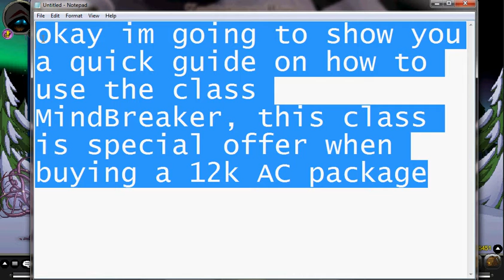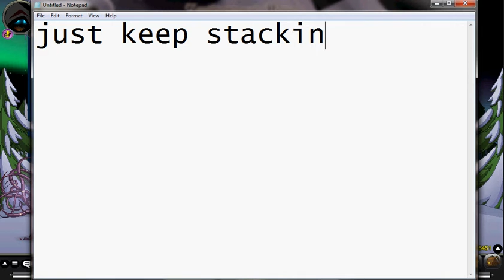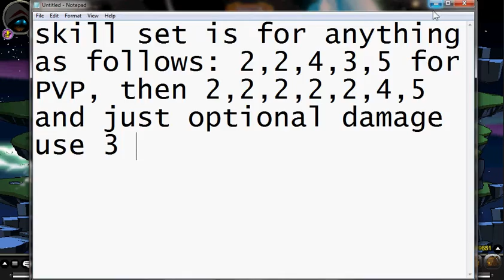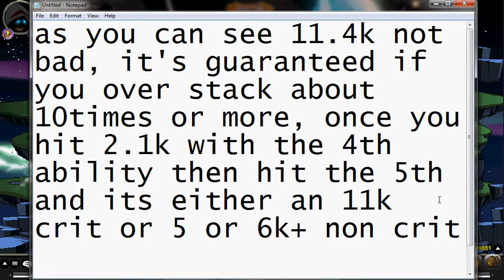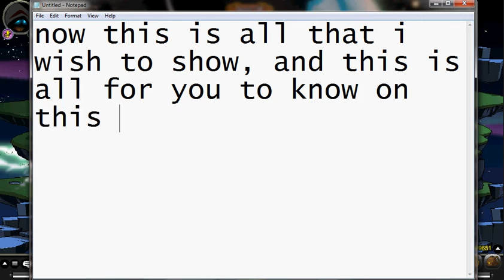How to use mindbreaker AQW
This video covers a brief explanation on how to use mindbreaker